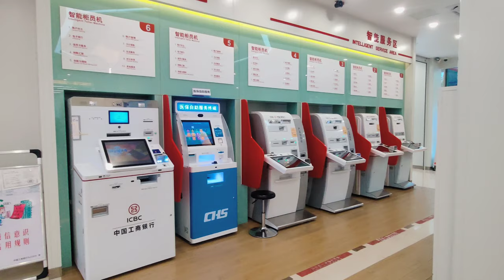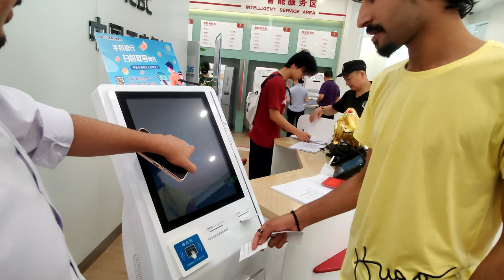HOW TO CREAT BANK ACCOUNT IN CHINA |MEDICAL STUDENTS |ICBC BANK CHINA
IN THIS VIDEO WE CREATED A BANNK ACCOUNT IN ICBC BANK OF CHINA. HERE IN VLOG IS THE COMPLETE DETAILS OF IT.